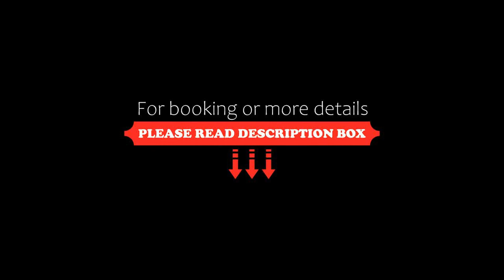CasasierraMDQ Lugar de encanto para descansar, Sierra de los Padres, Argentina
About Property:
You're eligible for a Genius discount at CasasierraMDQ Lugar de encanto para descansar! To save at this property, all you have to do is sign in.
Boasting garden views, CasasierraMDQ Lugar de encanto para descansar offers accommodation with a patio and a coffee machine, around 28 km from Mar Del Plata Central Casino. This holiday home has a private pool, a garden, barbecue facilities, free WiFi and free private parking.
Offering a balcony and pool views...
Property Type: Hotel
Address: 345 Calle Félix, 7601 Sierra de los Padres, Argentina
Searching For
1. CasasierraMDQ Lugar de encanto para descansar - Sierra de los Padres - Argentina
2. CasasierraMDQ Lugar de encanto para descansar - Sierra de los Padres - Argentina Address
3. CasasierraMDQ Lugar de encanto para descansar - Sierra de los Padres - Argentina Rooms
4. CasasierraMDQ Lugar de encanto para descansar - Sierra de los Padres - Argentina Amenities
5. CasasierraMDQ Lugar de encanto para descansar - Sierra de los Padres - Argentina Offers and Deals
Audio Credit:
Track Title: Reasons To Hope
Artist: Reed Mathis